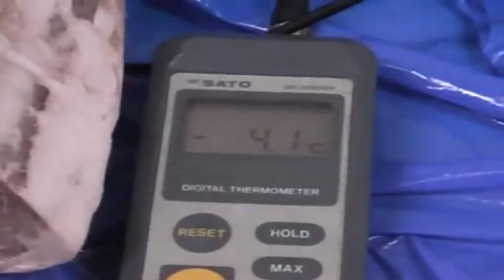Nantsune IKSC-300 High Speed Dicer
"Flexible cutting to variable shaped of cubic, strip, flake, and so on."

- This machine can slice the products with a wide range of temperature easily by high speed revolving.
- Interlock mechanism by sensor ensures safety.
- Easy to disassemble the main parts, clean up and hygienic.